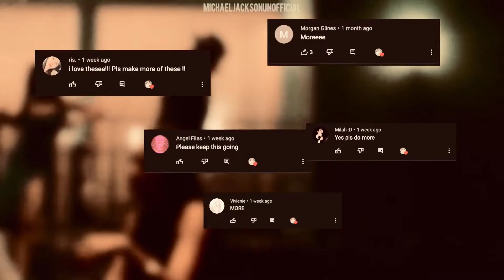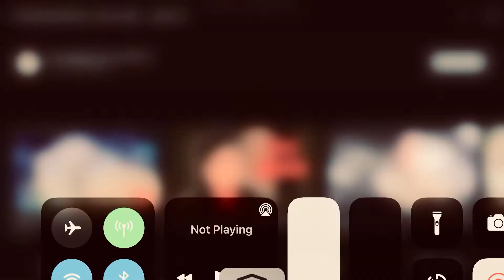Michael Jackson. Part three